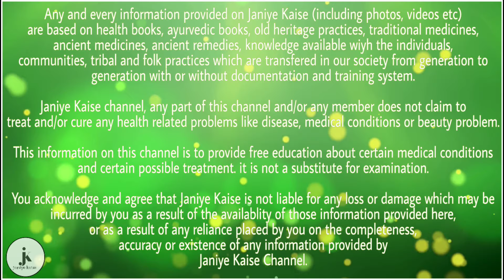अपने कान की सफाई करने के लिए जरूर अपनाये ये बेस्ट तरीके !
दोस्तों जैसा कि आप लोग जानते हैं कि कौन हमारे शरीर का एक बहुत ही महत्वपूर्ण अंग होता है. कान की वजह से ही हम किसी चीज को सुन सकते हैं. सही समय पर कान की सफाई ना होने से किसी भी व्यक्ति को कान में दर्द, बहरापन या फिर खुजली जैसी समस्या भी उत्पन्न हो सकती है . इसलिए कान का ख्याल रखना हमारे लिए भी बहुत ही ज्यादा जरूरी होता है. और आज हम आपको कान काम मेल कैसे बाहर निकाले, इसके बारे में बताएंगे. आइए जान लेते हैं कान की सफाई कैसे करें.

कान की सफाई करने के तरीके

गर्म पानी

पानी को हल्का सा गुनगुना करें और रूई की मदद से कुछ बूंदें गुनगुने पानी की अपने कान के अंदर डाले. कुछ देर तक पानी को कान के अंदर ऐसे ही रहने दें और कुछ समय बाद कान कोलटकर पानी को बाहर निकाल दें. ऐसा करने से कान की अच्छी तरह से सफाई हो जाती है.

तेल

जैतून या सरसों का तेल के अंदर थोड़ा सा लहसुन डालकर उसका तड़का लगा दें. और जब यह तेल थोड़ा गुनगुना हो जाए तब इस दिल में रुई डूबा कर एक दो बूंदें अपने कान में डालें. ऐसा करने से कान का मैल आसानी से बाहर आ जाएगा.

प्याज का रस

राज को भाप में पकाकर या भूनकर इस का रस निकाल ले. प्याज के रस को रुई की मदद से अपने कान में डालें. इससे कान का मैल आसानी से बाहर आ जाएगा.

नमक का पानी

गर्म पानी में नमक मिलाकर उसका घोल तैयार करें. इस ghol के पानी की कुछ बूंदे भी की मदद से अपने कान में डालें. थोड़ी देर में इस गाने को अपने काम से बाहर निकाल दें ऐसा करने से आपके कान का मैल जल्दी बाहर निकल जाता है.